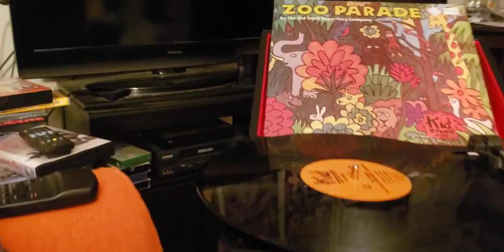episode 858 the lion and the donkey 1978 record